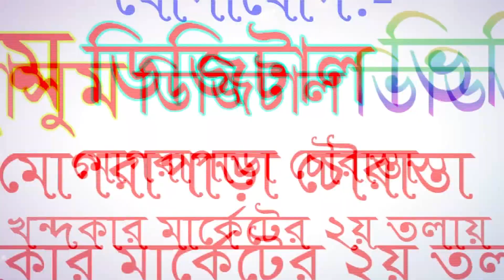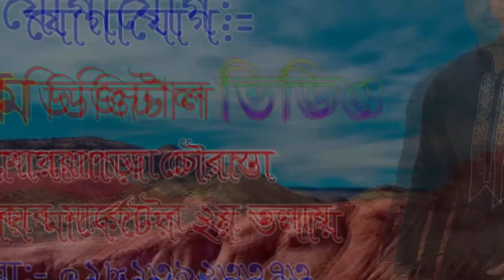2023 /1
Wadding Cinematography
Wadding Cinematography
The Wedding Story of   & Mithila
*Creative wedding photography
*Bridal Makeup Photo of Video Shoot
*Cinematic Videography / pre wedding music video
*Biye Bari live